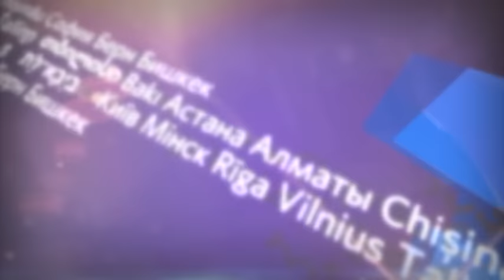Международные новости RTVi с Сергеем Кения — 16 декабря 2016 года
Россия и Турция принуждают Сирию к миру
Путин призвал потушить сирийский огонь
Операция в Алеппо завершена?
Правда о потерях России в Сирии
Юный игиловец задержан в Германии
Савченко исключена из фракции «Батькивщина»